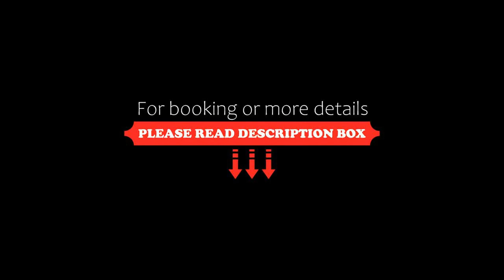Costa Mar, Puerto Madryn, Argentina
About Property:
Costa Mar is a beachfront property set in Puerto Madryn, 400 metres from Playa de Puerto Madryn and 300 metres from Luis PiedraBuena Dock. Complimentary WiFi is offered throughout the property and private parking is available on site. The apartment features a hot tub and a lift.

The spacious apartment with a balcony and sea views has 2 bedrooms, a living room, a flat-screen TV, an equipped kitchen with an oven and a microwave, and 2 bathrooms with a...
Property Type: Hotel
Address: Furnillo 12, esquina avenida rawson, Edificion Verde, Dept. 1D, 9120 Puerto Madryn, Argentina
Searching For
1. Costa Mar - Puerto Madryn - Argentina
2. Costa Mar - Puerto Madryn - Argentina Address
3. Costa Mar - Puerto Madryn - Argentina Rooms
4. Costa Mar - Puerto Madryn - Argentina Amenities
5. Costa Mar - Puerto Madryn - Argentina Offers and Deals
Audio Credit:
Track Title: Blank Slate
Artist: VYEN